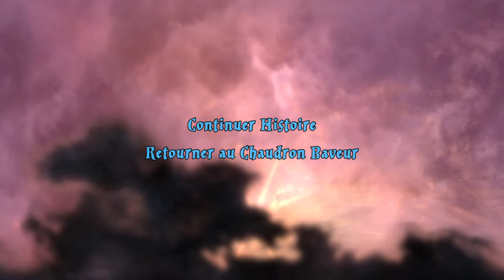LEGO® Harry Potter™ Collection_20201114100044